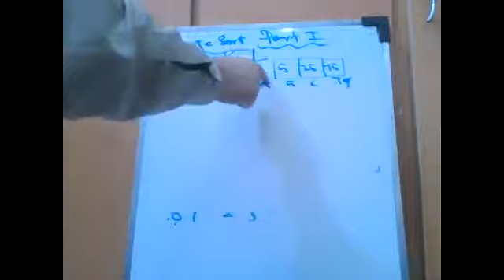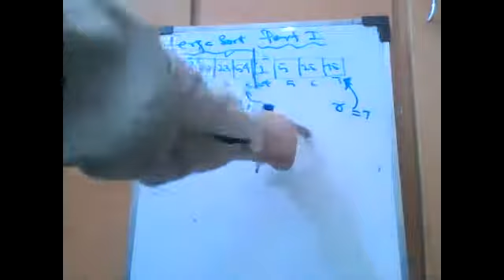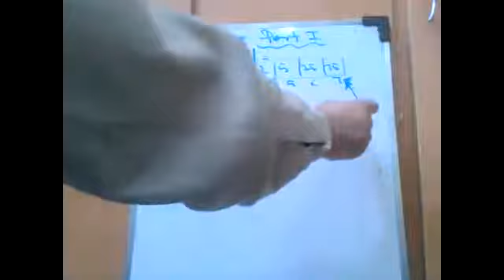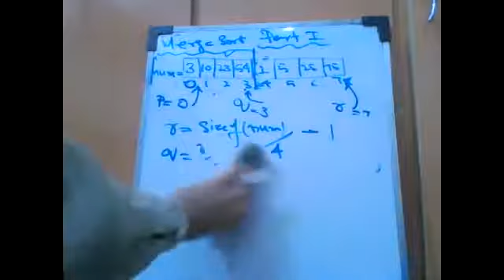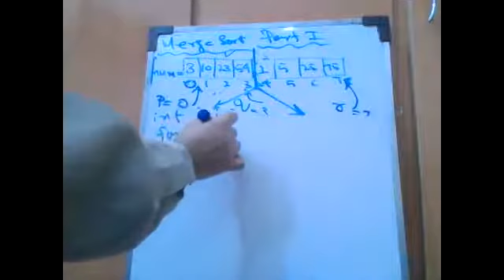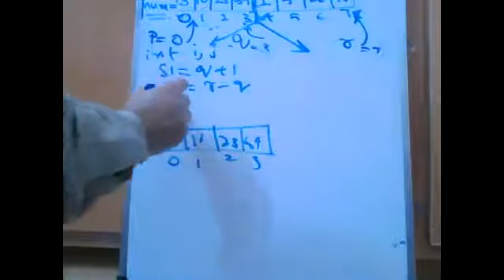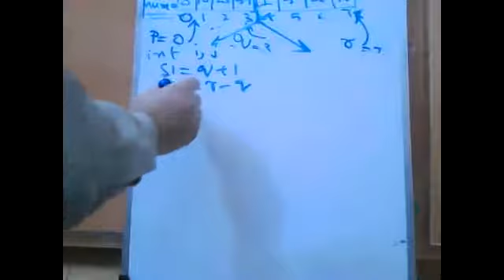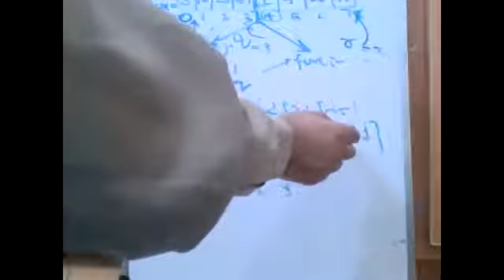Merge Sort Part I